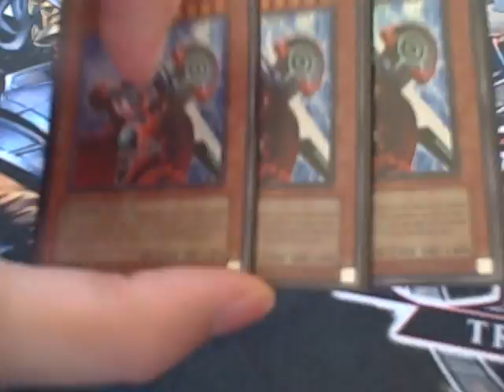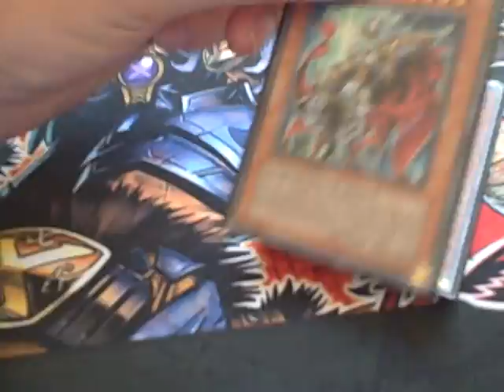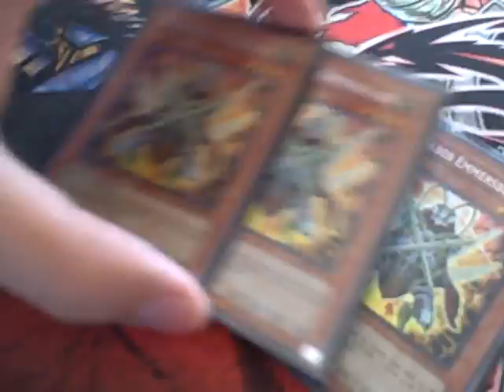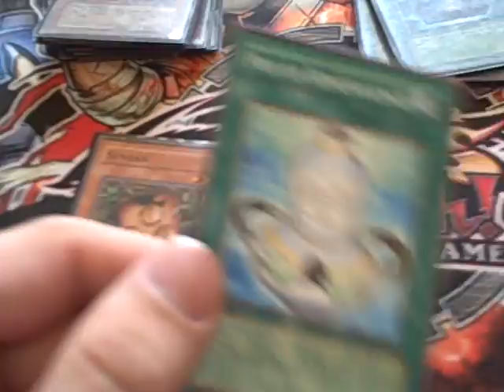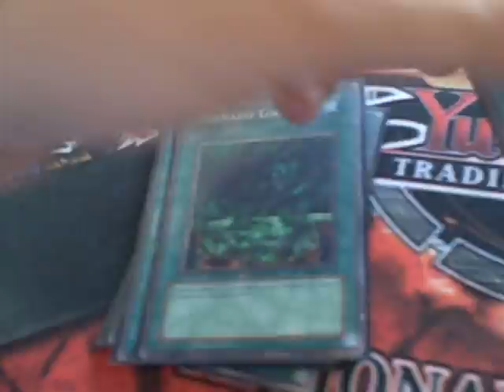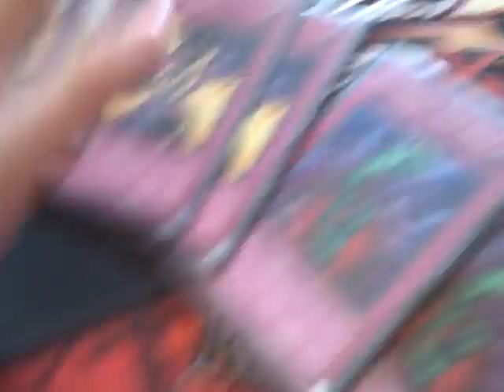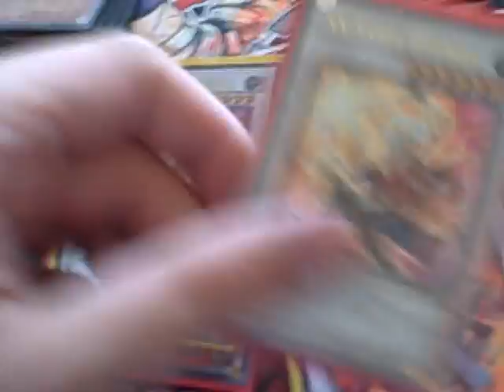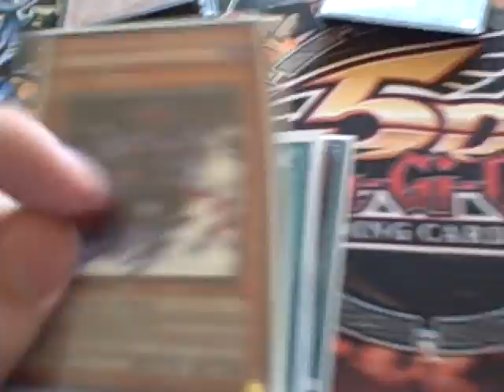Deck Help: X-Sabers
Well today I am asking you guys for some help on my Saber deck for this weekend's regional! I am out of ideas as to what to run in this deck, and so is pretty much everyone around me.